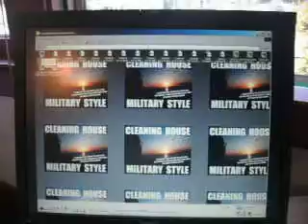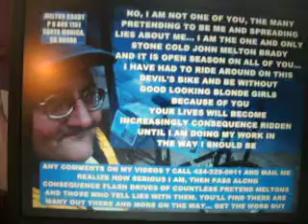TOLA B2 9-27-10 WANT TO SEE WHO WAS HIM LAST WEEK 33 MB.AVI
IT'S A GREAT WAY TO ILLUSTRATE WHAT LISTENING TO THE WRONG PEOPLE CAN GET YOU... SHOW THEM HOW HARD AND FAST THEY CAN FALL. MAKE VIDEOS AND PASS THEM AROUND TO THOSE WHO MIGHT BE LISTENING TO THE SAME MISGUIDED PEOPLE.
MELTON